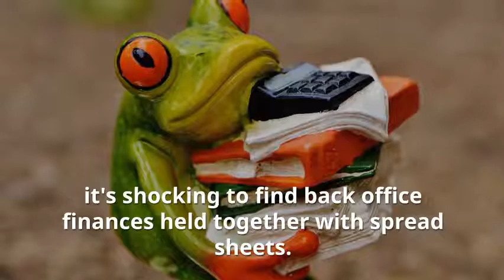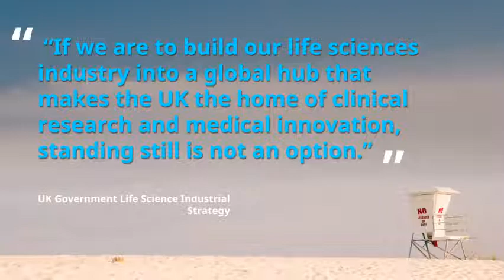Life Sciences: Streamline your Business with In Cloud Solutions ERP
Run your entire company on a single, cloud-based business management suite – SAP Business ByDesign. Ideally suited for upper medium-sized businesses and subsidiaries of large corporations, this software-as-a-service (SaaS) covers everything from ERP to CRM, procurement, supply chain management, and beyond.